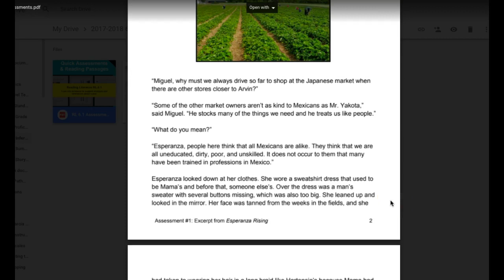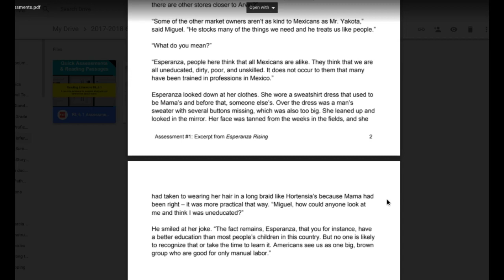6th Gr E. Rising (RL.6.1)